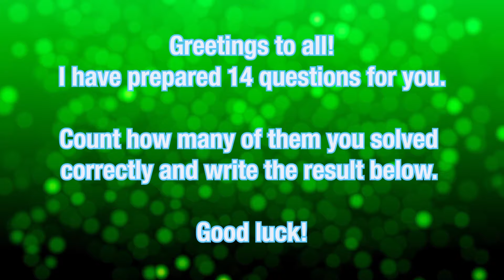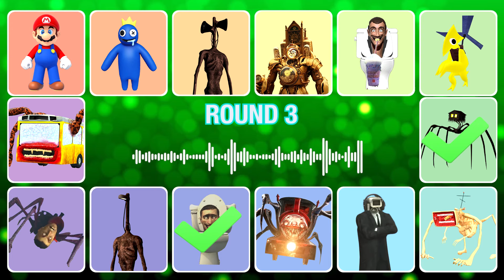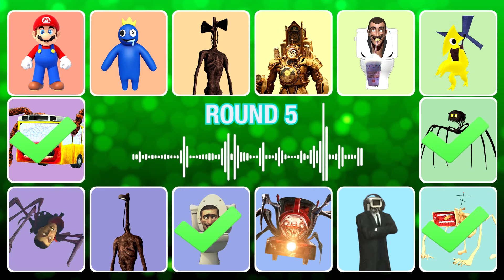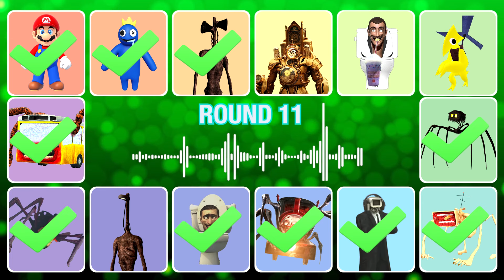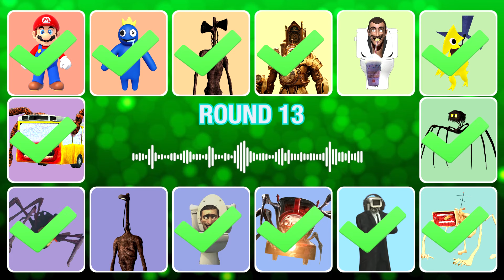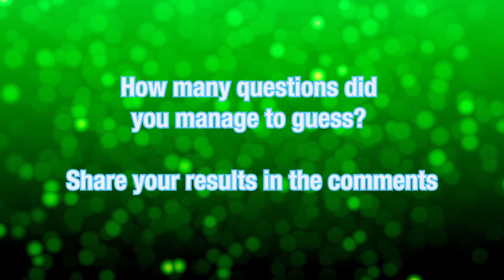NEW Guess Monster Voice Blue Rainbow Friends, Skibidi Toilet, MegaHorn, Light Head Coffin Dance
Mario, Blue, Siren Head, Titan Watchman, Skibidi Toilet Grimace Shake, Yellow, House Head, Megahorn, Camera Man, Choo Choo Charles, Skibidi Toilet, Light Head, Skibidi Thomas, Bus Eater